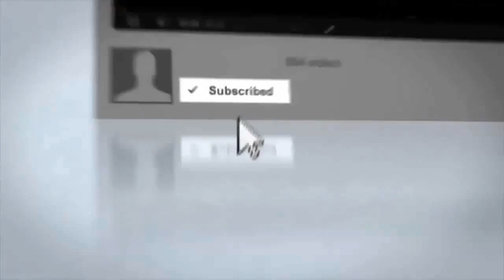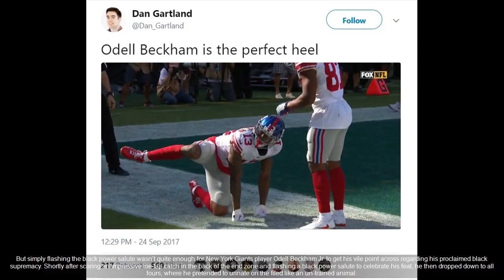NFL Giants Player Forces Every Fan In Stadium To Pay For Slavery In Disgusting Way With Hi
Giants Player Forces Every Fan In His Stadium To Pay For Slavery In Disgusting Way With His Urine Several days ago, we brought you the incredibly disturbing story about the sick new version.